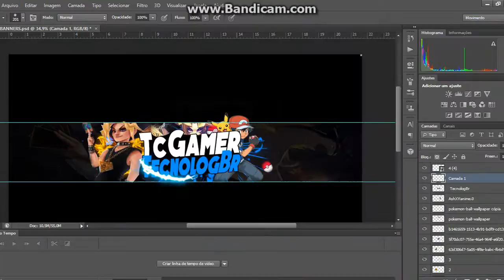Faço Banners gratis TCGAMER TECNOLOGBR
like muito like meta 100 likess boraaa  VM=AMO LA COMPARTILHE

SKYPE=(INDISPONIVEL MUITOS PEDIDOS JA)

WHATSAP=(INDISPONIVEL MUITOS PEDIDOS JA)

SKYPE=DO MEU AJUDANTE DUDU =eduardoalexandre259